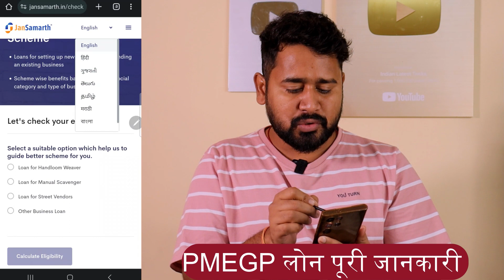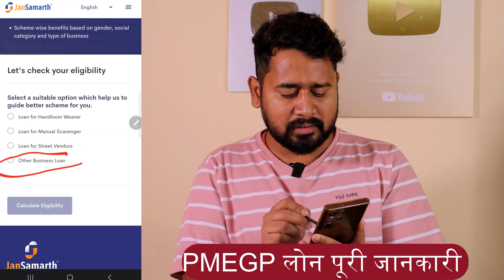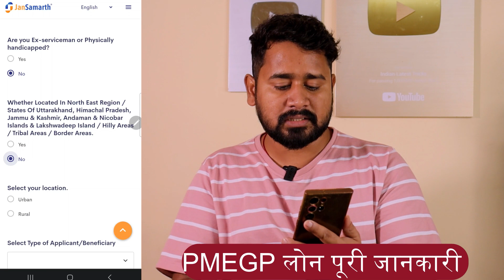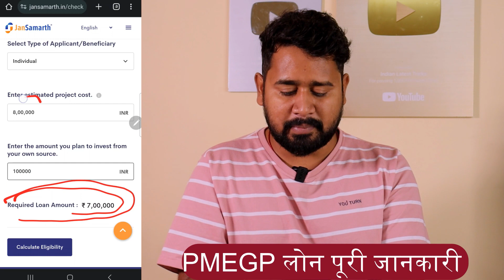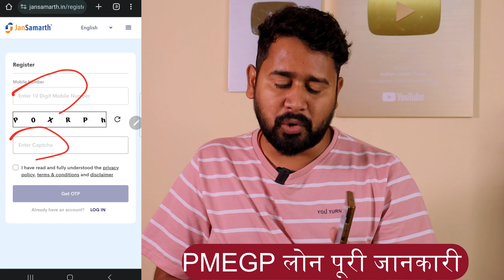PMEGP आधार पैन से लोन | How To Apply PMEGP | PMEGP Loan Apply Online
Friends, correct information about PMEGP loan has been given in this video, please watch it once and understand.

Best 5 Loan Apps 2023 .

Below Query Solved in this video 👇
Pmegp loan details & process in hindi 2023
Pmegp loanpmegp loan kaise apply kare
Loan apply
Business loan
PMEGP LOAN
personal loan,loan apply
business loan
personal loan apply
how to apply loan,pmegp loan kaise le,
how to apply personal loan
pmegp apply online loan,loan kaise milega
low interest rate loan apply
pmegp loan appy online 2023
pmegp loan,apply pmegp loan online
pmegp loan kaise le 2023
pmegp loan form kaise bhare
how to apply pmegp loan
how to apply loan
how to apply pmegp
pmegp loan details
pmegp loan information
pmegp
PMEGP
pmegp scheme

PMEGP LOAN KAISE LE FULL information 2023...